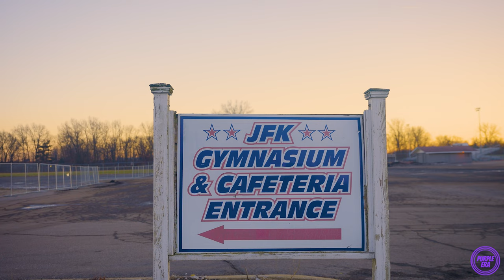Nick Johnson - On the Roof (Trailer)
Official Trailer for "On the Roof" Performed by Nick Johnson